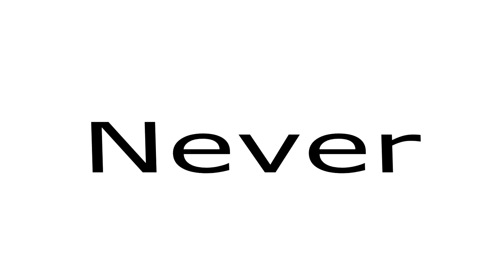Knife To See You I GTA 5 Fake Trailer [HD]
So I hope you guys enjoyed this Failer (Fake Trailer)

I won't you guys to suggest two words Down in the comments. The winner will get there name and there two words made in to the next fake trailer. Look for would to see what you come up with : )